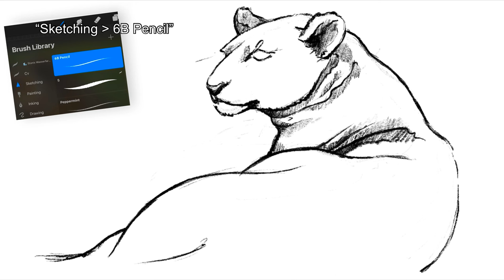Animal Painting, Procreate Creation with Default Brushes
Procreate animal art.
Brushes used for this painting:
Sketches are done with the Peppermint brush under the Sketching Library.
All shadings are done with the 6B brush also under the Sketchig Library.
For the background painting, I used a mixture of Organic Brushes such as the Spires brush. This brush provides streeks of random lines that resemble vines. The Rainforest brush creates a blurred background of foliage.  Paper Daisy brush gives hanging leaves foregrounds. I also used the blur tools in Procreate to create depth in the background.

Watch:

 Track Info:

Title: No Time
Artist: Land of Fire
Genre: Hip Hop & Rap
Mood: Calm